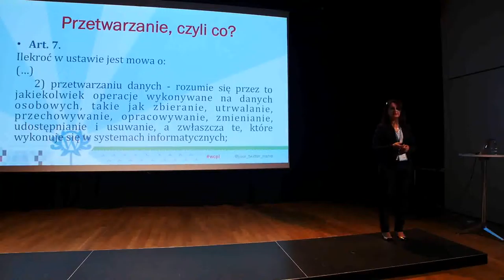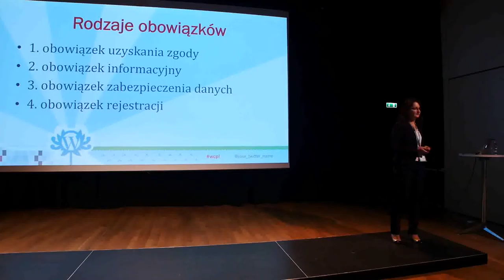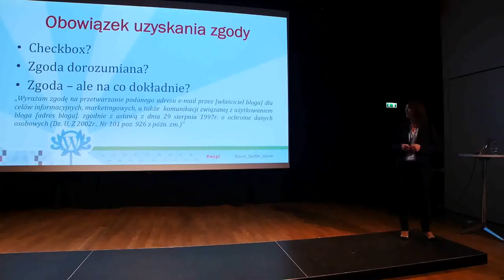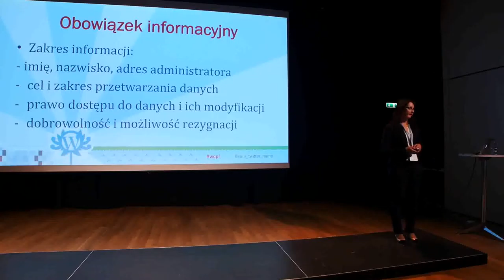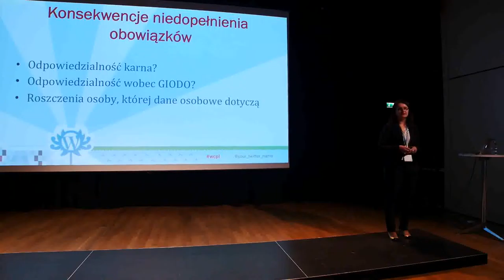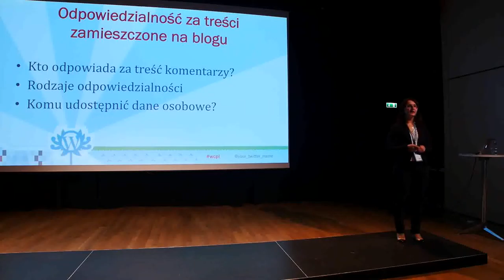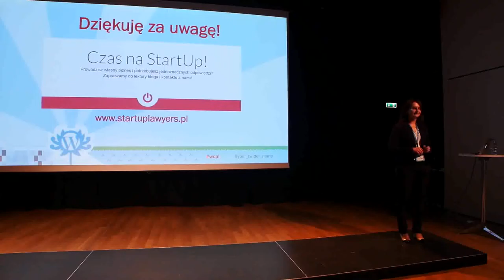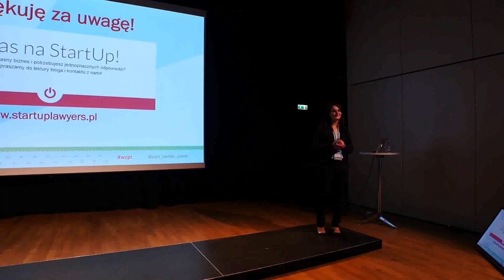Karolina Gorczyca: Obowiązki blogera a przetwarzanie danych osobowych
Celem prezentacji jest rozwianie często pojawiających się wątpliwości, co do tego czym jest przetwarzanie danych osobowych, kiedy użytkownicy mają z nim do czynienia oraz jakie konsekwencje prawne związane są z gromadzeniem i używaniem danych przekazanych przez innych użytkowników.

Poruszone zostanie zagadnienie w jaki sposób legalnie gromadzić i przetwarzać dane oraz jakie działania należy podjąć planując wysyłanie informacji poprzez newsletter, jaka powinna być treść zgody udzielanej przez użytkowników, a także czy w świetle polskiego prawa można legalnie korzystać z narzędzi takich jak MailChimp, czy Freshmail.

Wskazane zostaną również formalności, jakich należy dopełnić oraz procedury i koszty z nimi związane. W ostatniej części rozwiane zostaną wątpliwości jakie działania należy podjąć, gdy któryś z użytkowników umieści wulgarny lub naruszający cudze dobra osobiste komentarz. Czy, kiedy i komu należy przekazać jego dane oraz kto ponosi odpowiedzialność za treść komentarzy pozostawionych na naszym blogu.